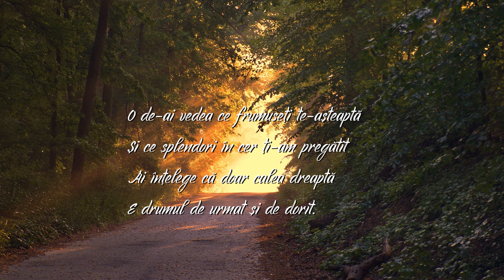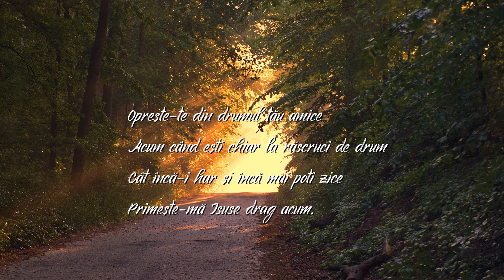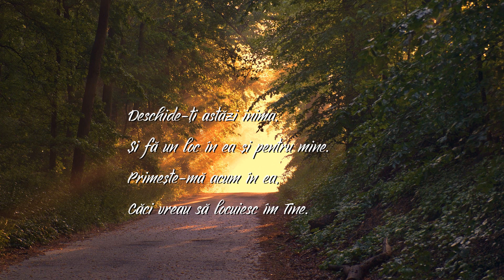Angelica Petrovici - Deschide-ți inima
Muzică și Text: Puiu Chibici și Angelica Petrovici
Vioară: Ema Gargan
Chitară: Adi Dohan
Voci adiționale: Beny Chibici, Sabina Cheia